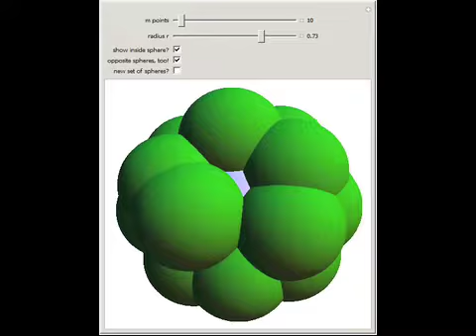Spheres on a Sphere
Take m points at random on the unit sphere and use those as the centers of spheres of radius r, 0.01lt=rlt=1.